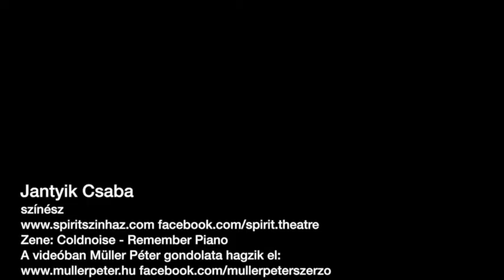Spiritiszták 5. - a szeretetről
Jantyik Csaba mondja el Müller Péter gondolatát